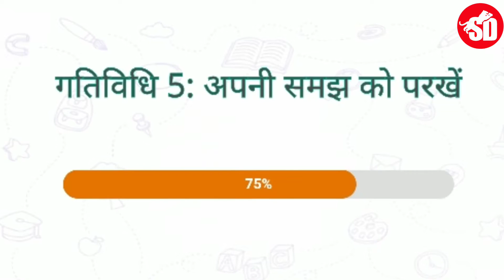Module 17 Gatividhi 5। Module 17 Question Answer।Nishtha Module 17 Gatividhi 5। Nishtha prasnottari।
About this video:-मॉड्यूल17 Gatividhi 5 solutions

*प्रशिक्षण पूर्ण करने के प्रमाण पत्र नही मिला? क्या करे

*निष्ठा प्रशिक्षण में mising pdf समस्या समाधान ,प्रमाण पत्र का डाउनलोड  न होना और ऑप्शन दिखाई न देना

* प्रोग्रेस कम्पलीट नही दिखाई दे रहा है और प्रमाण पत्र डाउनलोड नही हो रहा है तो देखिए
* निष्ठा ऑनलाइन प्रशिक्षण में मॉड्यूल को पूर्ण करने के बाद भी अविरत दिखने का समाधान कैसे करे।

Doston is channel me aap tips and tricks,tech news, you tube se judi tips sab kuchh milega।